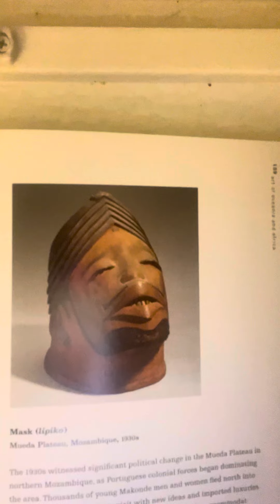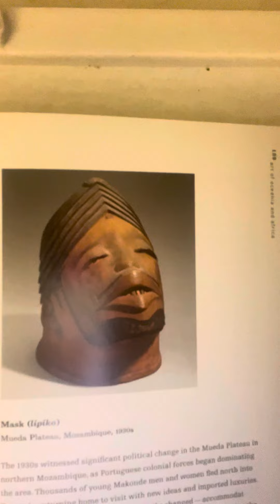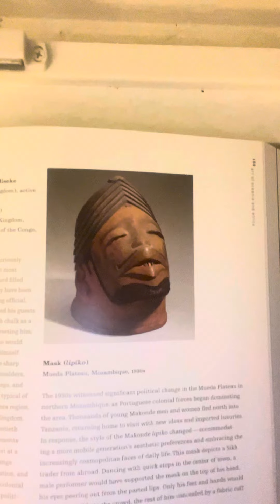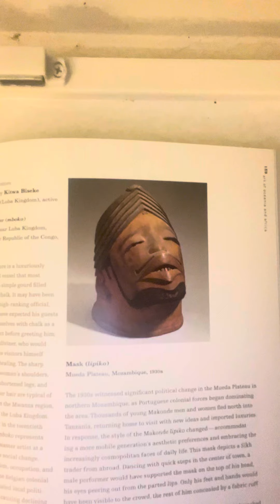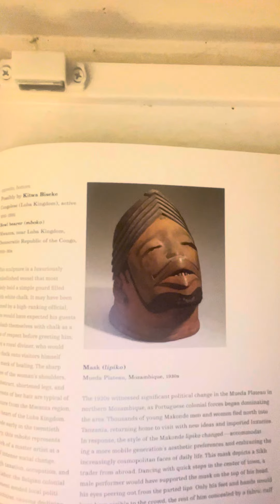Dean Kate’s Morning Devotion - Tuesday Oct 15, 2024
The Mask of King Agrippa